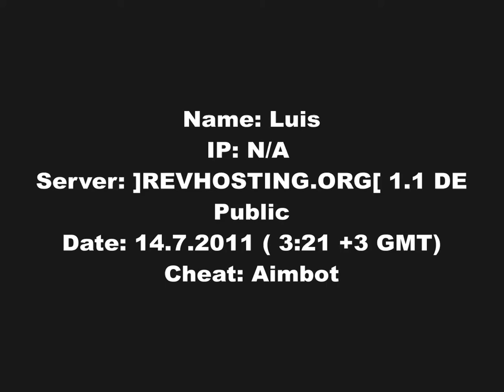Luis - (Aimbot)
Name: Luis
IP: N/A (Again, no admins, so it's not possible to obtain the IP)
Server: ]REVHOSTING.ORG[ 1.1 DE Public
Date: 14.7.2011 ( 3:21 +3 GMT)
Cheat: Aimbot

He also used Remote Door cheat on the roof... Didn't get it recorded (I thought I did), so I said to him that nice remote door cheat you have there. He was "?" "what are you talking about" "you have radar".

Later I apologized for the remote door cheat accusing (due to I missed evidence, but I knew he was cheating).

Then I switched my name and started playing goofy a bit. That's because he put the cheats off when I accused him. That way (name change and apologize) he had more "courage" to use the cheats again, and it worked. :)